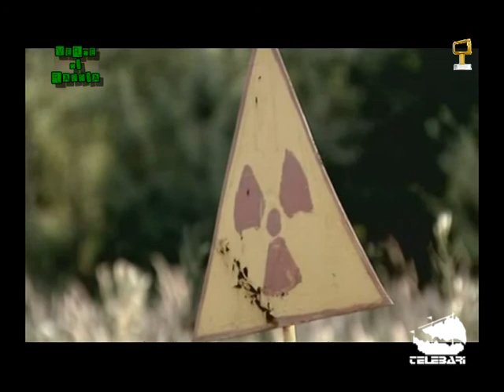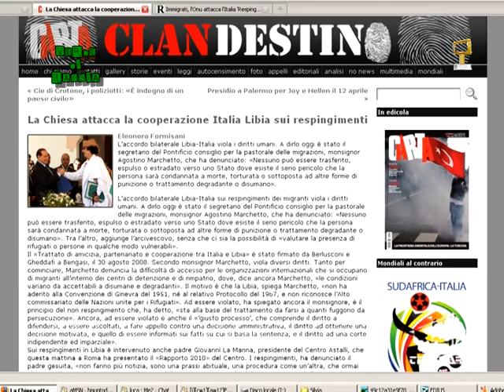Verde di Rabbia 2009/2010 - Puntata 27 - Parte I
14 giugno 2010 - Verde di Rabbia 2009/2010 - Puntata 27 - Parte I